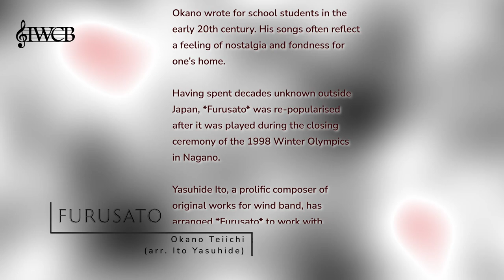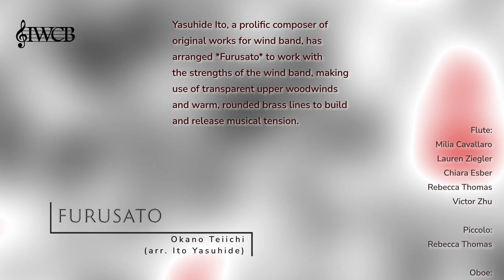Furasato - Okano Teiichi - IWCB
IWCB plays Furusato by Okano Teiichi (arr Ito Yasuhide)

The Japanese word *Furusato* most closely translates to “old home“ or “hometown“. This is one of many songs that Japanese composer and choral educator Teiichi Okano wrote for school students in the early 20th century. His songs often reflect a feeling of nostalgia and fondness for one’s home.

Having spent decades unknown outside Japan, *Furusato* was re-popularised after it was played during the closing ceremony of the 1998 Winter Olympics in Nagano.

Yasuhide Ito, a prolific composer of original works for wind band, has arranged *Furusato* to work with the strengths of the wind band, making use of transparent upper woodwinds and warm, rounded brass lines to build and release musical tension.

Our Conductor - Joshua McNulty:

Graduating from the Sydney Conservatorium in 2015, Joshua is a multi-faceted
musician: plays the clarinet and saxophone; has recently started to learn the
trumpet and trombone; conducts a number of ensembles and orchestras; and
as a composer, has composed for several local film and theatre productions.
Hi s studies with Dr John Lynch and Dr Anthony Clarke helped him build a solid
foundation in conducting. These skills have significantly grown while working
with: the Macquarie University Symphony Orchestra ; the Canaria Scoring
Orchestra ; the Wellington Players; Strathfield Symphony Orchestra; and
The Inner West Community Band.
As an educator, Joshua directs numerous school bands across Sydney as we l l
as tutoring many students on their instrument s .
Joshua has always had a keen interest in music written for the screen and stage
with his most recent project , the FilmHarmonia Orchestra, being born out of a
desire to see film and game music celebrated art i stically. To date FilmHarmonia
has played seven sell-out shows , and is celebrating its five year anniversary
later this year.